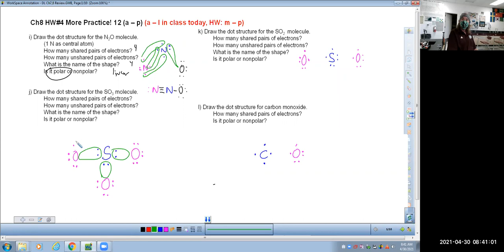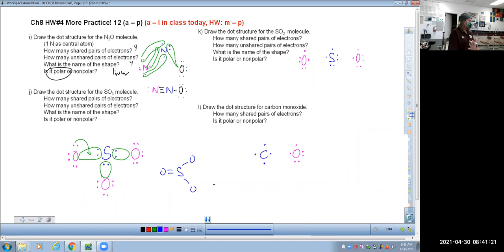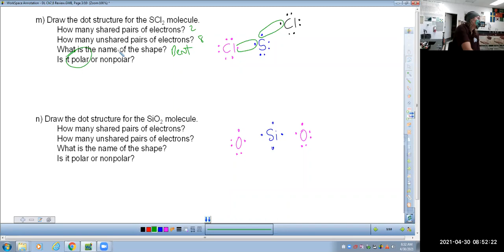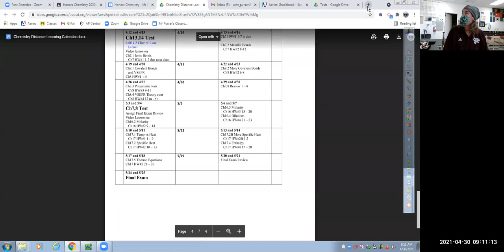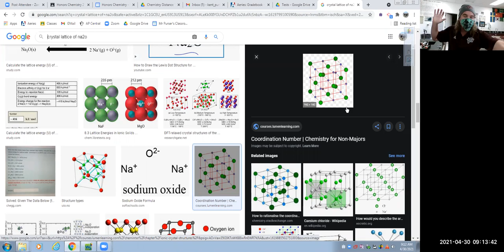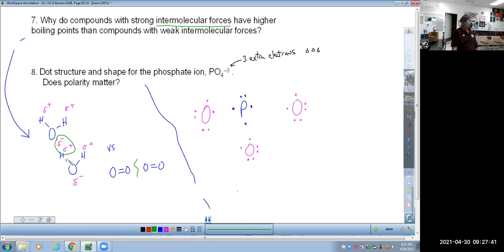Chemistry Ch7,8 Review